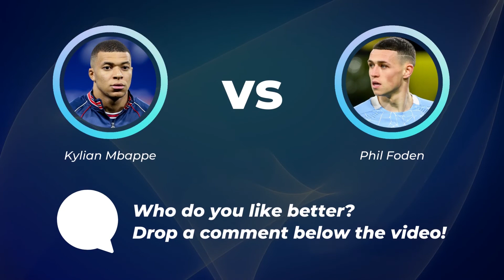MBAPPE vs FODEN ⚽ ALL STATS 2022 📊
Kylian Mbappe (Paris Saint-Germain) vs Phil Foden (Manchester City)

All Mbappe vs Foden statistics until 2022 📊

✅ Seasons played
✅ Matches played
✅ All minutes played
✅ Goals
✅ Goals / match
✅ Assists
✅ Assists / match
✅ Sellow cards
✅ Red cards

Chapters ⌛

Mbappe vs Foden - 00:00
Whose performance is better? - 00:08
Who won more trophies? - 02:30
Let's look at some basic facts - 02:58

Notice: Data shown is from February 2022